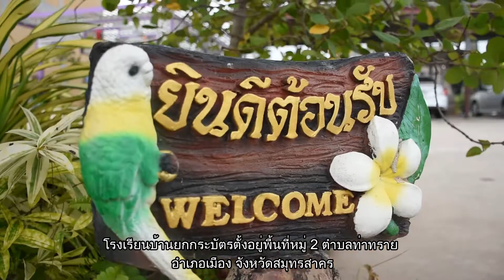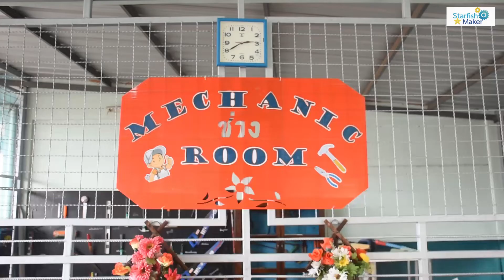สพป.สมุทรสาคร โรงเรียนบ้านยกกระบัตร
โรงเรียนบ้านยกกระบัตร เปิดทำการสอนตั้งแต่ชั้นอนุบาล 2 ถึงชั้นประถมศึกษาปีที่ 6 โดยได้รับการสนับสนุนจากมูลนิธิสตาร์ฟิชคันทรีโฮมและกองทุนเพื่อความเสมอภาคทางการศึกษา โดยเครื่องมือที่ใช้ในการจัดกิจกรรมเป็นแบบ Makerspace และกระบวนการที่ใช้คือ Steam Design process ภายใต้ School Concept คือพัฒนาทักษะการเรียนรู้สู่ความพอเพียง สร้างการเรียนรู้แบบบูรณาการมุ่งพัฒนาผู้เรียนให้มีความรู้และทักษะสำคัญในศตวรรษที่ 21